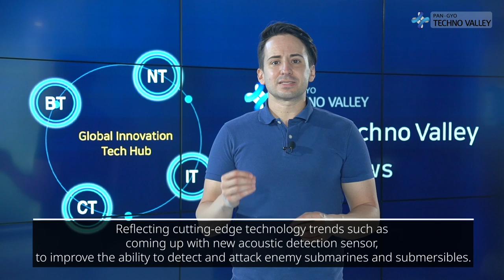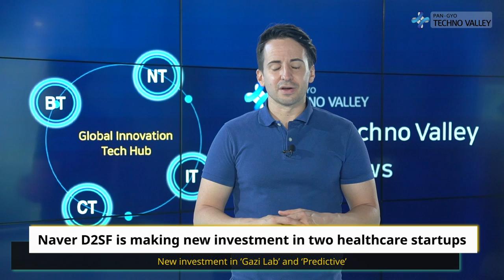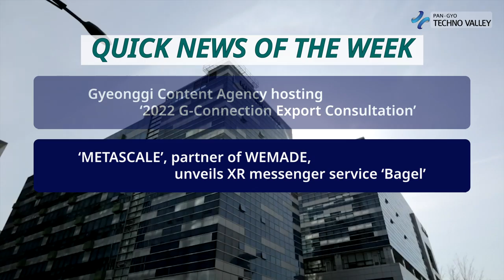Pangyo Technovalley Weekly News, News from the 3rd week of August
■ Main News
– LIG Nex1 is to develop the light torpedo-II system
- NEOWIZ investing in a blockchain gaming platform, ‘EPIC LEAGUE’
- Naver D2SF is making new investment in two healthcare startups
- AhnLab V3 selected as ‘Top Product’ for PC vaccine evaluation in the first half of AV-TEST

　■ Quick News
- Gyeonggi Content Agency hosting ‘2022 G-Connection Export Consultation’
- ‘METASCALE’, partner of WEMADE, unveils XR messenger service ‘Bagel’
- CRAZY ALPACA starting to build customized financial product recommendation solution